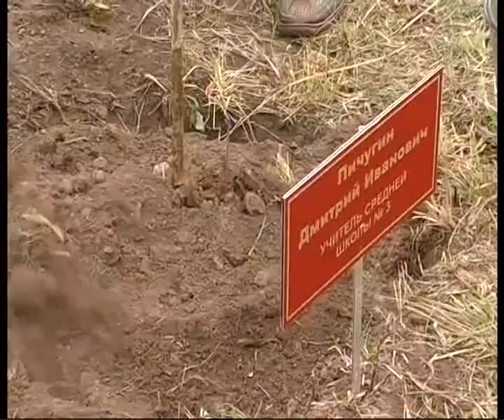suget pedagog Anna Yakovlevna Lizunova